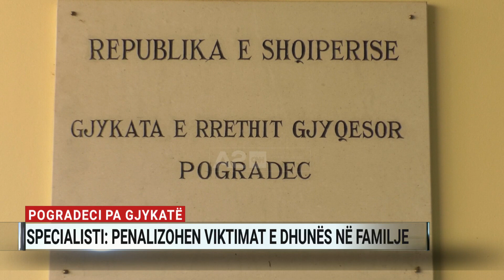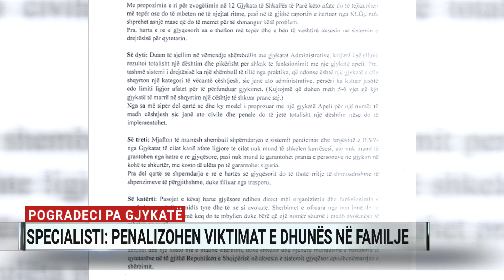Pogradeci pa gjykatë, specialisti: Penalizohen viktimat e dhunës në familje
Harta e re gjyqësore, parashikon edhe shkrirjen e prokurorisë dhe Gjykatës së shkallës së parë për 96 mijë banorët e Pogradecit. Sipas specialistit, kjo do të penalizojë  edhe viktimat e dhunës në familje, ndërsa do të shtohen shumë kostot e mijëra personave që i drejtohen gjykatës për probleme nga më të ndryshmet, si penale ashtu edhe civile.